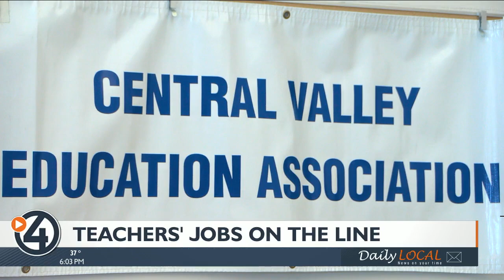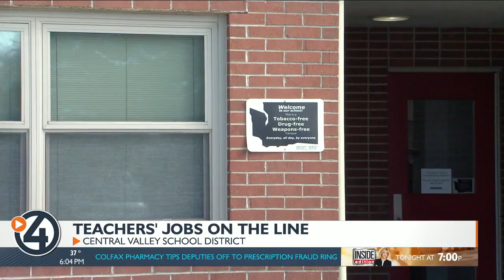90 Central Valley School District teachers facing layoffs due to low enrollment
This year is the first for many teachers at the Central Valley School District, but due to lower enrollment and funding, it could also be their last.

"We did not see the anticipated enrollment we had hoped for," said Tim Nootenboom, associate superintendent for the district.

That flat enrollment means that about 90 Central Valley school teachers might not return next year.

The district notified those teachers on Tuesday, many of which are in their first three years with the district.

"The notices this week were more of a, 'We just want to put this on your radar so that you can plan best for your family, so nothing comes as a surprise to you,'" Nootenboom said.

Now, the Central Valley Education Association, the union representing these teachers, is helping teachers prepare for a potential layoff.

"We are offering them positions within our district for subbing so that they can stay in the district. And, you know, we're hopefully going to whittle the list down of those that will actually truly face a layoff to the lowest number possible," said Wally Watson, president of the Central Valley Education Association.

The union plans to try and get these teachers back, eventually.

"It's very tough to welcome in September, to welcome them to our profession. And here we are in March and saying that this might not be the profession, this might not be where they're going to be next year," Watson said.

While 90 jobs are on the chopping block and these potential layoffs will be finalized by April 1, the hope is this won't affect students within the district.

"Our teachers in the buildings in our rooms will give students the best possible education that they can get," Watson said.

Below is a statement from CVSD Superintendent John Parker:

"It has been a very good year so far, especially as we resume a level of post-pandemic ‘normalcy’ related to the education of our children. As we move through the recovery process, we continue to have challenges ahead, and one of the biggest challenges for school districts across the country is that we need to move away from pandemic-level funding and staffing.  To achieve this, I wanted to share with each of you our process so you are fully aware of how we are addressing this challenge.

During the pandemic, we put the Elementary and Secondary School Emergency Relief (ESSER) federal funds to immediate and effective use by hiring more teachers, counselors, nurses, and other support staff and providing additional services to address the variety of needs students had during this time. We also understood that these one-time ESSER funds would sunset, and we would need to move back to sustainable pre-pandemic funding and staffing levels. The time for readjusting the budget and staffing levels has come, and we are presently in the process of making these difficult adjustments in our schools. In order to sustain our budget for next year, we will need to ‘right size’ the number of staff in each of our schools.

We considered many things in this process. First, we always anticipate a certain level of attrition among our staff, so we asked our teachers if they had plans to retire by the end of this year.  By knowing this information and looking at next year’s student enrollment projections, we are well-informed on how many teachers should be in each school. In essence, the number of students drives the staffing level in each building. In many of our schools, staffing will need to be reduced to eliminate the level of over-staffing based on enrollment. Our goal will be to rehire staff back as our enrollment allows in August. Central Valley School District continues to grow remarkably, and we hope this trend continues next year and beyond.  Secondly, the reductions are happening not only in our schools, but also in our district office. We will reduce the number of administrators and support staff from our Learning and Teaching Center (LTC) effective July 1 as part of district-wide cost savings measures.

Certainly, this is a challenging message to deliver. Still, as part of my leadership promise to our school board, staff, students, and each parent and community member, I would rather be candid, transparent, and accountable about our process and share the message directly with you. As a school district, we will continue to do what is necessary to get the district back on a sustainable path, post-ESSER and post-pandemic, so there is less likelihood of facing this challenge again.  I am incredibly grateful to the leaders and teachers in our schools during this process, and I have complete confidence that we can get through this challenge together."